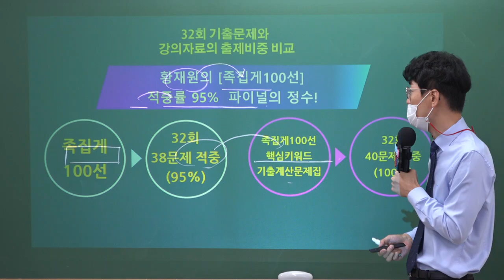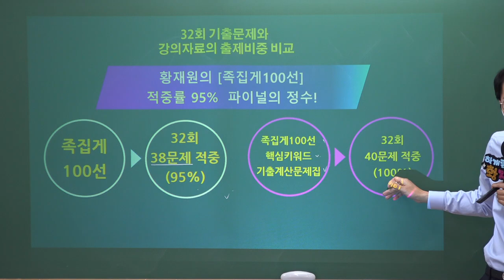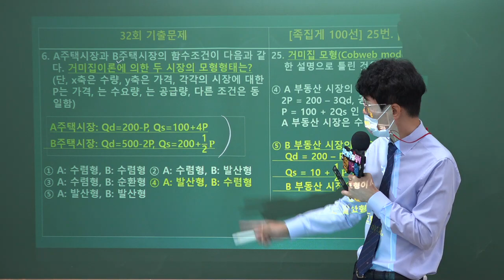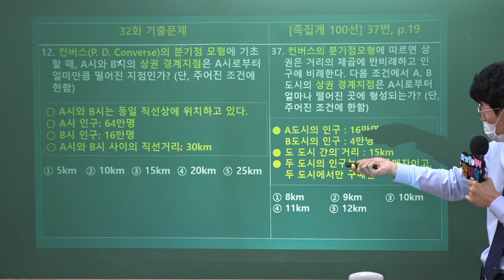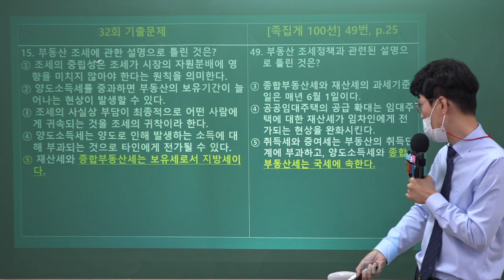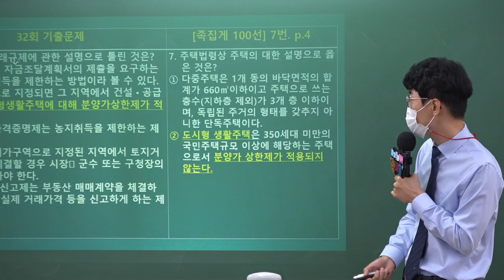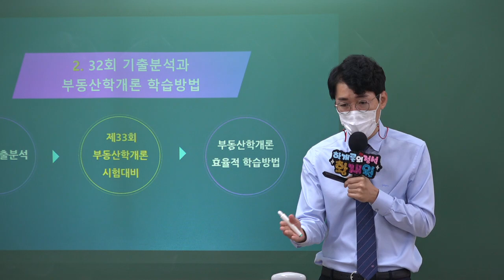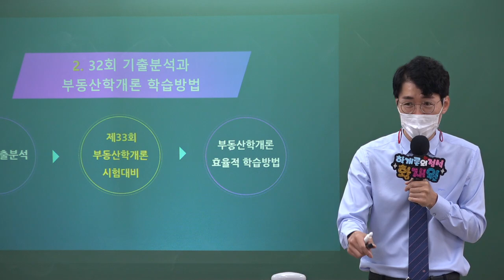학개론의 정석! 메가랜드 황재원 교수님의 제32회시험 적중률 95% 족집게 100선!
2019년 김포중앙공인중개사학원 단일학원 오프라인기준

1:1 학습상담전문요원, 스터디실무료,

2022 더 강력해진 교수님과

완벽하게, 합격의 길로 이끌어 드리겠습니다.